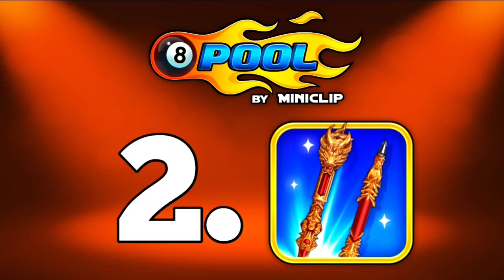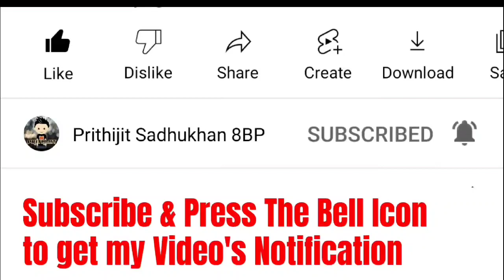New "DRAGON HUNT" Tables Update in 8 Ball Pool 🐉 Pool Pass Season 43 Revealed "Rise of the Dragons"🐲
🔴 Topics Covered 🔴 :-
1. Pool Pass Dragon Season All Rewards 2022
2. Pool Pass Dragon Season Premium Rewards Revealed 2022
3. Pool Pass Dragon Season All Rewards Revealed 2022
4. Pool Pass New Dragon Season Rewards Revealed 2022
5. Pool Pass Dragon Season All Paid Rewards Revealed 2022
6. Pool Pass Dragon Season 8 Ball Pool 2022
7. Pool Pass Dragon Season Showdown Cups Revealed 2022
8. Pool Pass Dragon Season Free + Premium Rewards Revealed 2022
9. Pool Pass New Dragon Season All Rewards Revealed 2022
10. Pool Pass New Dragon Season all Paid Rewards Revealed 2022
11. 8 Ball Pool Dragon Hunt Castle Table
12. 8 Ball Pool Dragon Hunt Forest Table
13. 8 Ball Pool Dragon Hunt Mountain Table
14. 8 Ball Pool Dragon Hunt Ice Cave Table
15. 8 Ball Pool New Dragon Hunt Castle Table
16. 8 Ball Pool New Dragon Hunt Forest Table
17. 8 Ball Pool New Dragon Hunt Mountain Table
18. 8 Ball Pool New Dragon Hunt Ice Cave Table
19. 8 Ball Pool Dragon Hunt Castle Table Update
20. 8 Ball Pool Dragon Hunt Forest Table Update
21. 8 Ball Pool Dragon Hunt Mountain Table Update
22. 8 Ball Pool Dragon Hunt Ice Cave Table Update

4. 🔥 Join my Telegram Channel 🔥
[ If Link doesn't work then Search "Prithijit Sadhukhan YT" on Telegram ]

1. 🎭 My Facebook Profile 🎭

2. 📸 My Instagram Profile 📸

3. 🐦 My Twitter Profile 🐦

4. ⚡ My Facebook Page ⚡

Hello everyone, In this Video, I revealed about 8 Ball Pool Olympus Season Pool Pass Update where there will be new Olympus Season Pool Pass Avatars, Cues, Stickers, Emotes & Exclusive Olympus Season Showdown Cups.

8 BALL POOL  is an online and mobile-based billiard-themed pool simulation sports games maintained and operated by Miniclip, a games company based in Switzerland, Portugal, Italy, and England. 8 Ball Pool offers free content and is able to be played from any computer device and runs in any ordinary flash-enabled browser fluently. 8 Ball Pool is the largest multiplayer game of its genre. 8 Ball Pool is also awarded Guinness World Record for the most downloaded Pool Mobile Game.